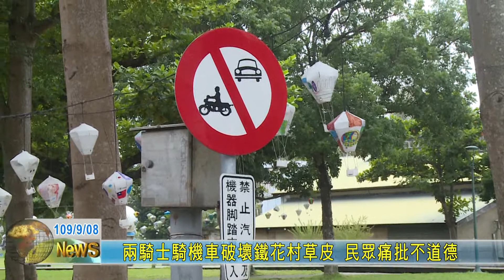20200908 兩騎士騎機車破壞鐵花村草皮 民眾痛批不道德